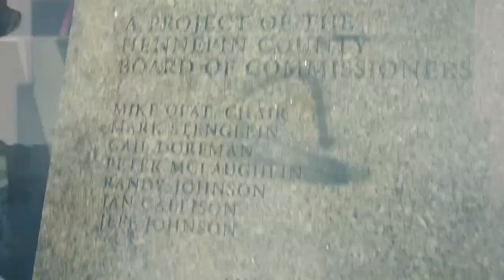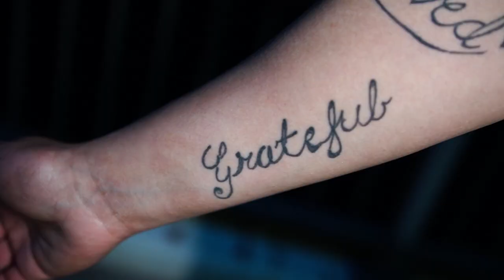Ishmael The Feenix Ft. Jazze Pha x The Aras aka Sara - Feel My Pain (Official Music Video)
Ismael The Feenix Ft. Jazze Pha x The Aras aka Sara - Feel My Pain (Official Music Video)